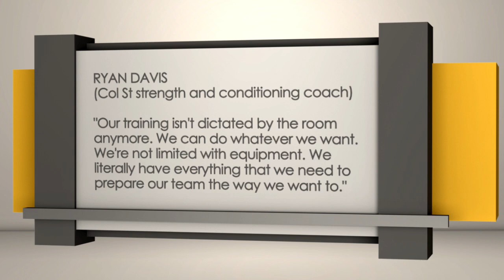Oregon State at Colorado State | Sports BIT | NCAAF Picks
On the Thursday, Aug. 24 Sports BIT show, Teddy Covers &amp; Pauly Howard share their pick on their first college football game preview of 2017 as Colorado State opens its new on-campus stadium against Pac-12 foe Oregon State on Saturday.